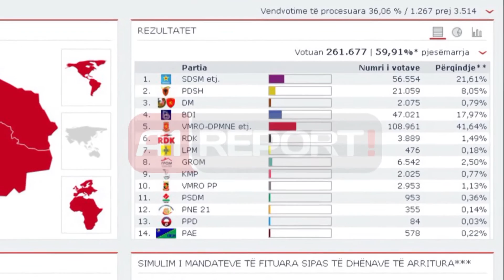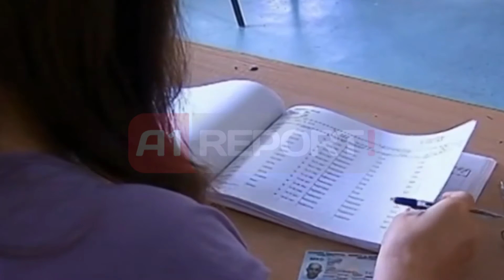A1 Report - Maqedoni, VMRO-DPMNE fiton zgjedhjet, Ivanov zgjidhet president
SHKUP - Partia në pushtet VMRO-DPMNE ka fituar mandatin e rradhës qeverisës në zgjedhjet e parakohshme parlamentare në Maqedoni, duke ka marrë 42.18% ose 61 mandate depuetësh në parlament. Pas tyre me 24.92% të votave ose 34 mandate ka arritur të marrë partia opozitare LSDM.

Ndërkohë partitë shqiptare kanë marrë respektivisht BDI e Ali Ahmetit 13.48% të votave ose 19 mandate deputetësh dhe partia e Mendu Thaçit, PDSH  ka arritur të marrë 5.83% të votave ose 7 deputetë.

Ndërsa 120 vendet në parlamentin maqedonas i plotësojnë partitë GROM dhe RDK me nga një deputetë.

Sa i përket zgjedhjeve presidenciale, sërish një tjetër fitore e partisë VMRO-DPMNE, dhe e kandidatit për president Gjorgje Ivanov i cili ka marrë 55.25% të votave.

Procesi i zgjedhjeve të parakohshme parlamentare dhe njëkohësisht i raundit të dytë të zgjedhjeve presidenciale u zhvillua të djelën e 27 prillit. Votimet u hapën në orën 07:00 për tu mbyllur në orën 19:00.

Pjesëmarrja ishte 64% në zgjedhjet parlamentare dhe 54.33% për zgjedhjet presidenciale. Gjatë këtyre zgjedhjeve pati dyshime dhe akuza për manipulim të zgjedhjeve, pasi banorët e Pustecit dyshohet se votuan dy herë. Ndërkaq partia opozitare LSDM deklaroi mbrëmjen e djeshme se nuk do t'i njohë zgjedhjet.

MBYLLEN VOTIMET, OPOZITA NUK NJEH ZGJEDHJET

Në Maqedoni në ora 19.00 u mbyllprocesi i votimeve për zgjedhjet e parakohshme parlamentare dhe zgjedhjet presidenciale, ndërsa ka filluar procesi i numërimit. Por menjëherë pas mbylljes së qendrave të votimit, partia më e madhe opozitare LSDM (Lidhja Social Demokrate Maqedonase) bëri të ditur se nuk njeh rezultatet zgjedhore, për shkak të manipulimeve dhe mashtrimeve dhe parregullsive.

Ndërkaq, është thelluar më tej skandali i manipulimit të votimeve, pasi dyshohet se banorët e Pustecit votuan 2 herë. Edhe organizatat raportojnë për votim të dyfishtë.

Banorët e Pustecit, dyshohet se janë sjellë në mënyrë të organizuar në Maqedoni, ndërsa njëri prej votuesve ka pranuar se kishte votuar më parë.

Në një lidhje telefonike për "A1 Report", nënkryetari i Komisionit Shtetëror të Zgjedhjeve Subhi Jakupi tha se në orën 19:00 janë mbyllur të gjitha qendrat e votimit. Lidhur me dyshimet e ngritura mbi manipulimin e procesit, Jakupi tha se "në njësitë ku janë konstatuar probleme, nëse do të ketë prova të besueshme, do të ketë edhe rivotim".

22:55 REZULTATET E ZGJEDHJEVE PRESIDENCIALE
Nga 58,03% e votave të numëruara nga zgjedhjet presidenciale, sipas KSHZ-së prin Gjorge Ivanov para Stevo Pendarovskit.

Gjorge Ivanov (VMRO DPMNE): 243.435 /56,88%

Stevo Pendarovski (LSDM):  169.498 / 39,60%

ZGJEDHJET PARLAMENTARE, PROCESI I NUMERIMIT NE KOHE REALE
ORA 22:30 - Vijon procesi i numërimit të votave në Maqedoni ku janë numëruar më shumë se gjysma e qendrave të votimit (rreth 55%) ose 1939 nga 3514 qendra votimi. Deri më tani partia VMRO-DPMNE vazhdon kryesimin, madje ka arritur në 42% të votave të numëruara. Ndërsa partia opozitare LSDM ka marrë rreth 23%. Partitë shqiptare kanë marrë respektivisht BDI 16.3% dhe PDSH 7%.

ORA 21:25 - Deri më tani gjatë procesit të numërimit të votave janë numëruar 905 nga 3514 qendra votimi ose rreth 26%. Nga këto rezultate paraprake, rreth 41 % e votave kanë shkuar për partinë VMRO-DPMNE, ndërsa 20% e votave kanë shkuar për partinë opozitare LSDM. Ndërkohë partia e Ali Ahmetit, BDI ka marrë deri më tani 19%, ndërsa partia tjetër e shqiptarëve PDSH ka marrë rreth 9% të votave.